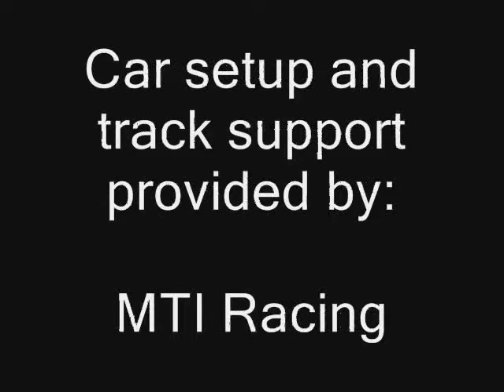Move over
Road Atlanta Nasa Track Day